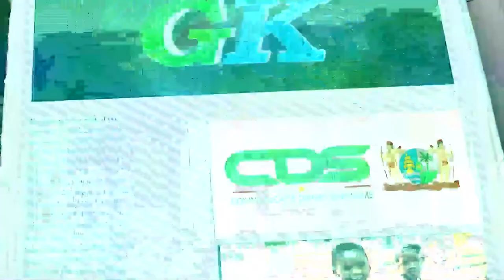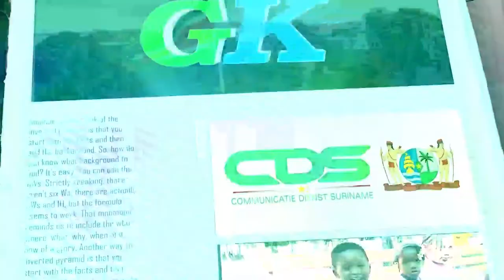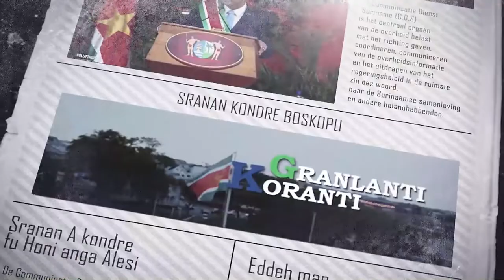𝔾ℝ𝔸ℕ𝕃𝔸ℕ𝕋𝕀 𝕂𝕆ℝ𝔸ℕ𝕋𝕀 (AUKAANS) DD 10 DECEMBER 2021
-  IMF- Raad van Bestuur neemt Surinaams programma in behandeling
- President Santokhi neemt virtueel deel aan internationale Summit for Democracy
- Koopkrachtversterking werkt door naar pensioenen